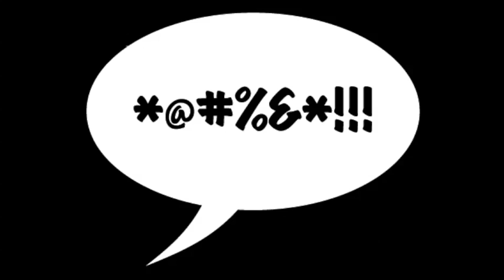Let's play Naughty bear #6 commented walkthrough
3-1 Killer: Big Ted is Struggling!
This one is real long cause I just had to much fun getting in touch with my inner psycho